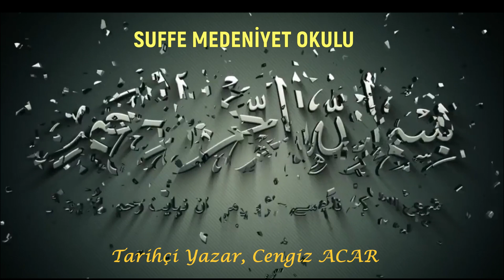(33. DERS) KULLUK BİLİNCİNİN İNŞASI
BİR İNSANIN DÜNYA HAATINDA ERİŞEBİLECEĞİ EN YÜCE MAKAM RABBİNE KUL OLMAKTIR. BU MAKAM ANCAK EFENDİMİZİN (SAV) REHBERLİĞİNDE GERÇEKLEŞTİRİLECEK BİLİNÇLİ BİR MÜCADELENİN ESERİ OLABİLİR.